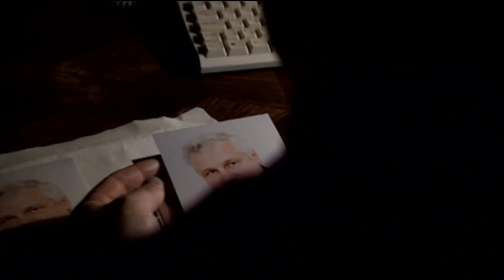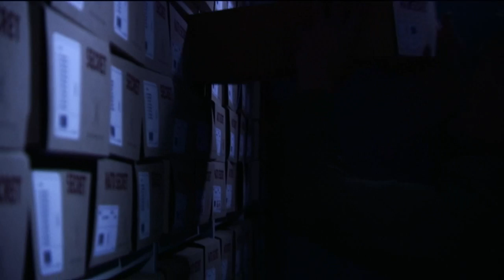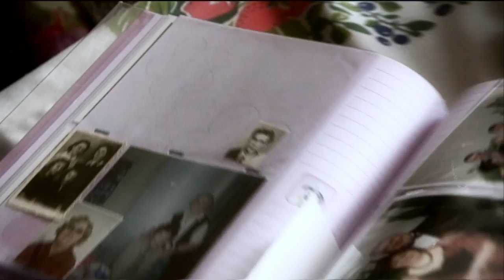Riigireetur treiler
Dokumentaalfilmi Riigireetur treiler